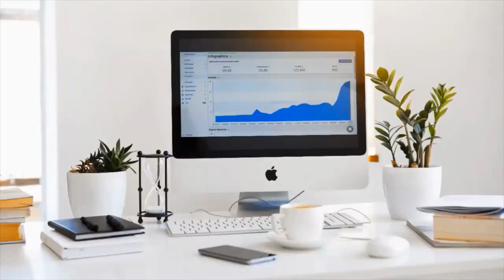പോസ്റ്റ് ഓഫീസ് നിക്ഷേപ പരിധി വർദ്ധിപ്പിച്ചു | INVESTMENT LIMIT INCREASED IN MIS AND SCSS SCHEMES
THE CENTRAL GOVERNMENT HAS INCREASED THE LIMIT OF THE INVESTMENT IN SOME OF THE POST OFFICE SAVINGS SCHEMES IN THE BUDGET 2023. HERE IN THIS VIDEO WE DESCRIBE MORE ABOUT THIS.

SUPPORT.

SUPPORT.

SUPPORT.